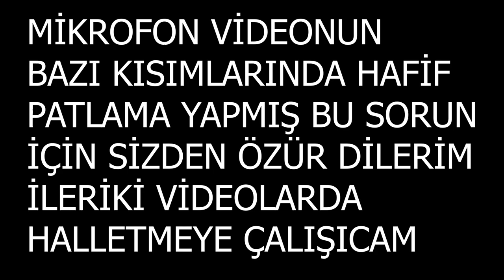KARLI HAVADA TOPU NEREYE ATARSAN AT KALEYE GİDİYOR! (Rocket League Isı Güdümlü Modu)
Rocket League Mağazada AYDIGAL içerik üreticisi kodunu kullanarak bana destek olabilirsiniz!

Selam arkadaşlar bu videoda Rocket League'de benden her videonun altında yorum olarak belirttiğiniz bir video ile karşınızdayım! Sıfırdan Fennec'e katlıyorum, videosunun ilk bölümü sizlerle beğenmeyi unutmayın!

*ETİKETLER*

*YENİ MOD* KARLI HAVADA TOPU NEREYE ATARSAN AT KALEYE GİDİYOR! (Rocket League Isı Güdümlü Modu)

aydigal
aydigal
roket lig
rocket league ısı güdümlü top
roket lig türkçe
roket lig ısı güdümlü
roket lig ısı güdümlü modu
roket lig kış modu
rocket league kış modu
rocket league karlı saha
rocket league güdümlü top
rocket league etkinlik
rocket league yeni etkinlik
rocket league yeni mod
roket lig yeni mod
aydigal